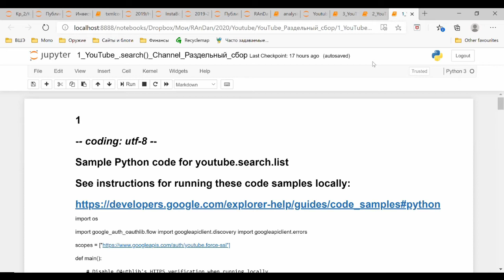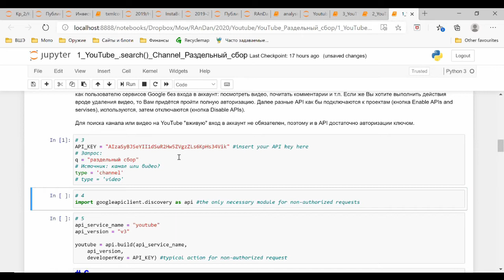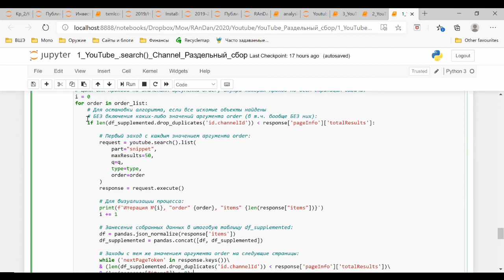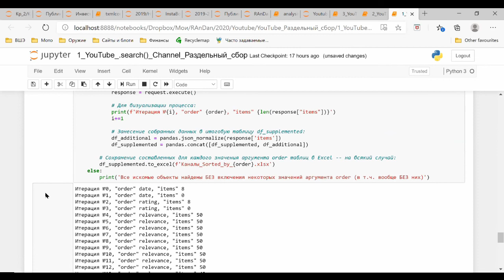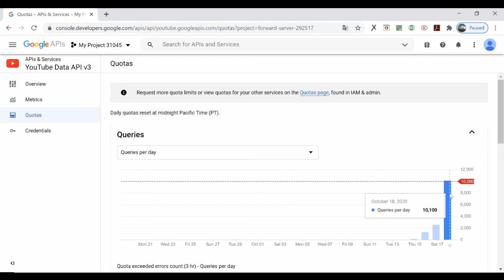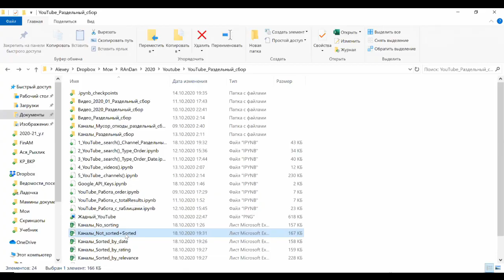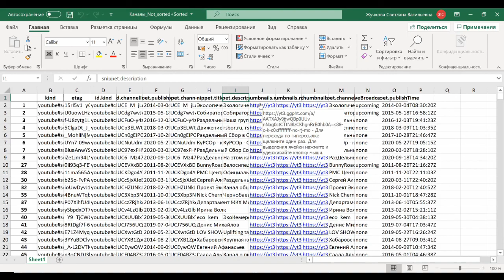API YouTube Раздельный сбор 5 Сокращение запросов условной конструкцией if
0:00 Избежание итераций с пустой выдачей ради экономии quotas.
0:35 Итоговый собранный код из прошлых видео без промежуточных шагов и БЕЗ аргумента order.
3:25 Итоговый собранный код из прошлых видео без промежуточных шагов и C аргументом order. Но запросы C аргументом order запустятся, если найденных БЕЗ аргумента order объектов меньше, чем ожидаемое число 'totalResults'. Условная конструкция if else: заголовок и тело.
6:00 Дополнительные условия в цикле while: остановка цикла, если все искомые объекты найдены БЕЗ какой-то из следующих страниц (в т.ч. вообще БЕЗ них) или если предыдущая страница выдачи содержит 0 объектов.
13:40 Как посмотреть потраченные quotas? .
14:50 Полученный в итоге файл Excel с собранными каналами.